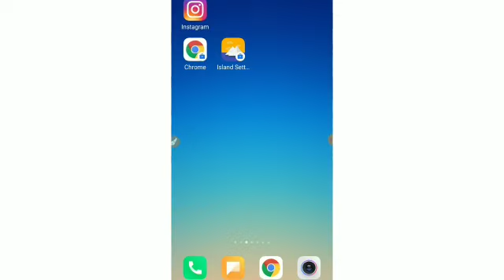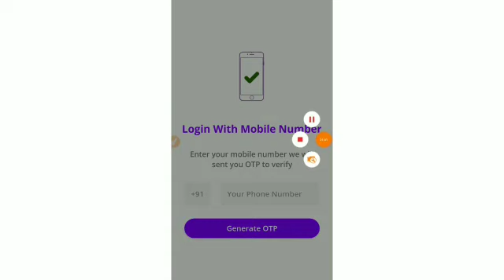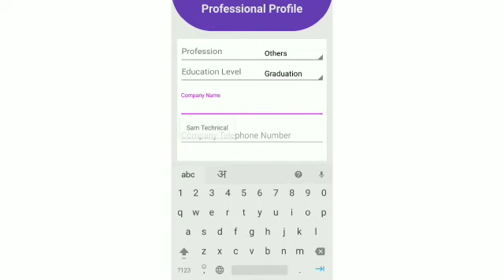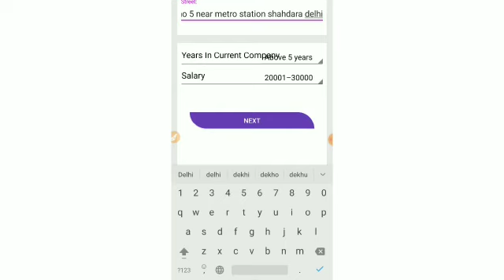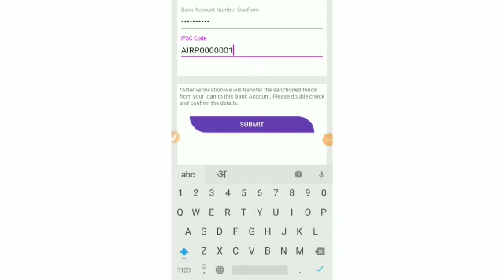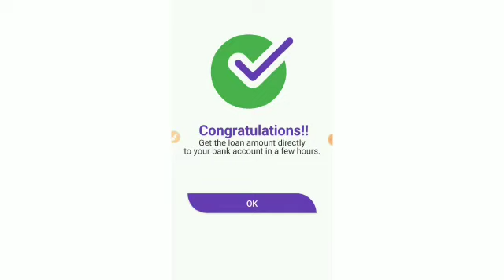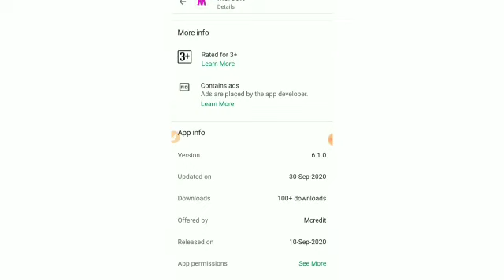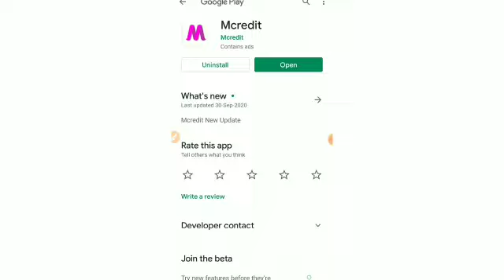Instant Personal Loan || Instant Personal Loan App Without Income Proof || New Loan App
Boya M1 Mic

Tripod 3110 =

New Phone =

Hand free =

Ring light =

R light Tripod =